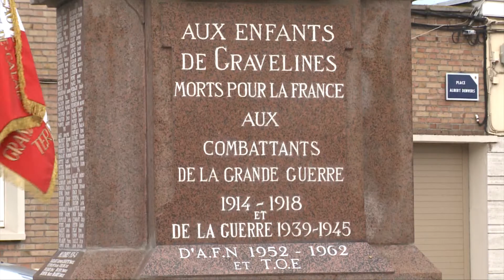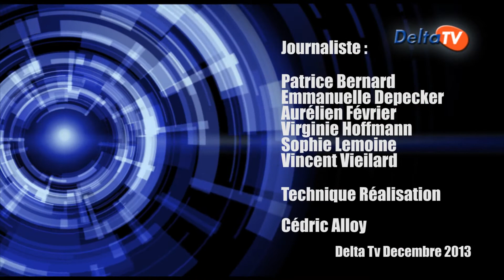Delta TV - Le Journal du 5 Décembre 2013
-Risque d'inondation à Gravelines
-Commémoration de la guerre d'Algérie et remise de médaille du président des Anciens Combattants de Gravelines
-Zoom sur Creado qui vient d'ouvrir sur Bourbourg